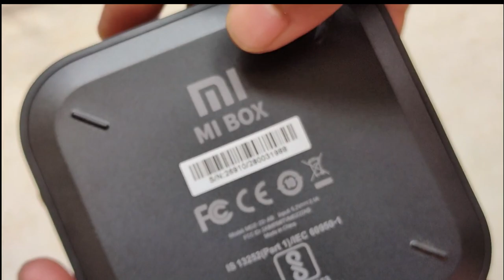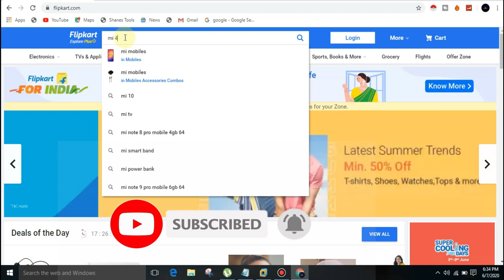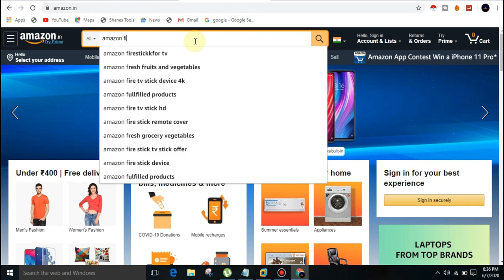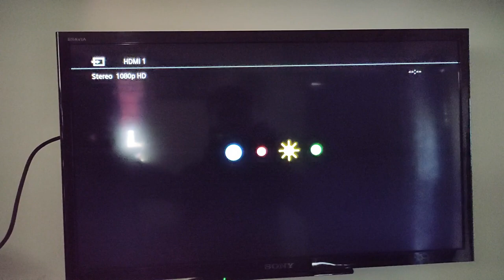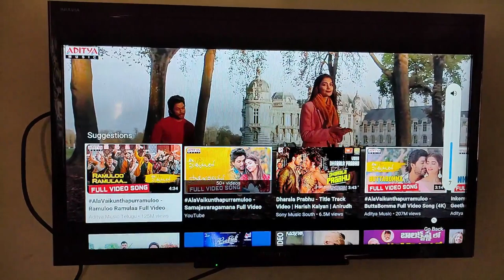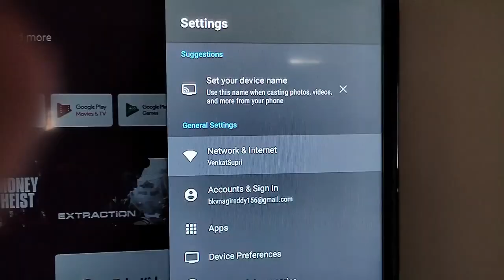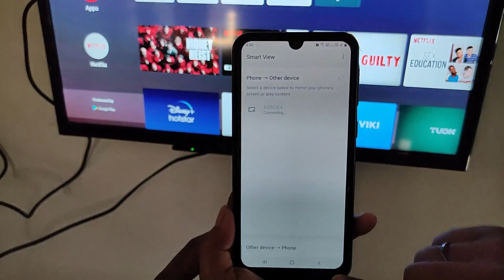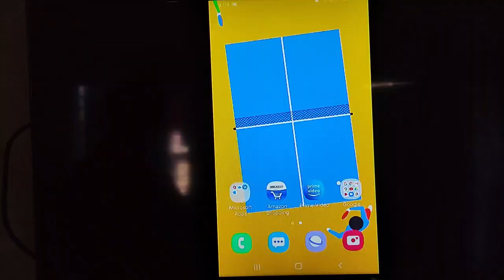Xiaomi Mi Box 4k Box Unboxing and First Look in telugu in 2020 | మీ Tv ని Android Tv గా మార్చుకోండి.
This Video is All about the new released mi box 4k which support your old tv with compatibility of HDMI Port by changing it into a updated android tv .

Topics related:-

Xiaomi Mi Box 4k Box Unboxing and First Look in telugu in 2020
1. xiaomi mi box 4k unboxing and first look in telugu
2. xiaomi mi 4k streaming media
3. xiaomi mi box 4k setup
4. xiaomi mi box 4k review
5. mi box 4k android tv box games

This decription may Contain affiliate links from that I will get some commission if you purchase from those links .So thanks for Supporting me .Feel free to hit SUBSCIBE BUTTON and like  the video if you like it thank you…

xiaomi mi box 4k unboxing and first look in telugu
xiaomi mi 4k box unboxing telugu
mi box 4k unboxing,
mi box 4k unboxing and review
mi box 4k unboxing telugu
mi box 4k unboxin flipkart
mi box 4k india
xiaomi mi 4k streaming media
xiaomi mi box 4k setup
xiaomi mi box 4k review
mi box 4k android tv box games
Best Bluetooth Neckband Headset
Under 1000 Rs pTron Tangent
Beats Wireless Earphones in Telugu
Mi TV Box 4K Indian Unit Unboxing
& Setup Normal Tv into 4K Android
SmartTv Telugu
Mi Box 4k Retail Unit Unboxing, Set-up
and Full Demo in Telugu!
Mi Box 4K Full in Depth Review Mi Box 4K Full in Depth Review ll in
Telugu l
SmartTv Telugu
Xiaomi Mi Box S Unboxing & Review
in Telugu  Best 4K HDR TV Box..
Mi Box S Android TV 8.1 with Google
Assistant Remote and Built-In
Chromecast Unboxing
What is mi tv box,MI e35 Box |In Telugu
Mi 4K Tv Box Vs Amazon Fire Tv Stick